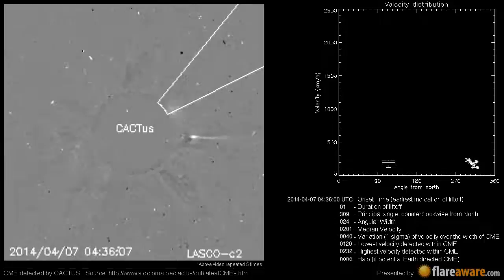A Non Earth directed CME at 2014-04-07 04:36:00 UTC